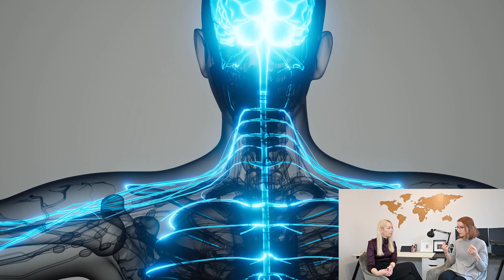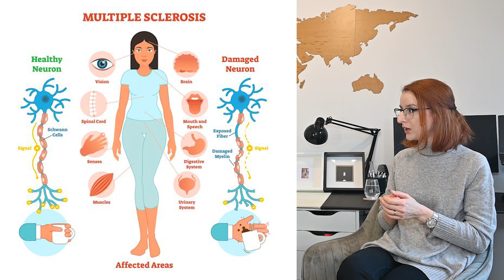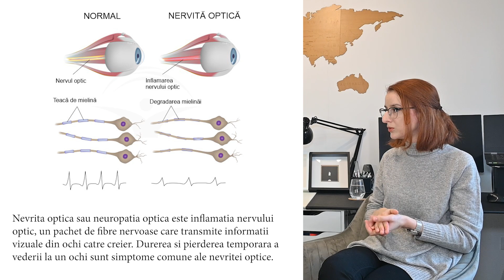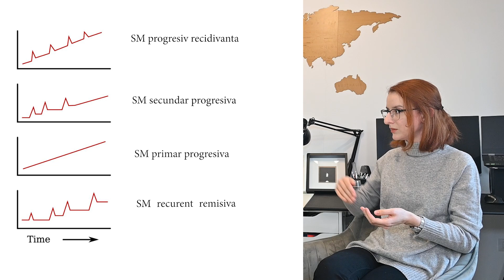Despre Scleroza Multipla impreuna cu Dr. Silvia Patrasc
00:00 intro
00:54 ce este SM
02:01 care sunt simptomele SM
04:39 formele de SM
05:54 cum se prezinta pacientii la medic
08:01 cum se pune diagnosticul de SM
10:08 tratamentul  in SM
14:40 perioade de remisiune si acutizare
17:25 factori de risc/preventie
18:30 SM si sarcina
22:43 prognostic
28:05 tratamente adjuvante